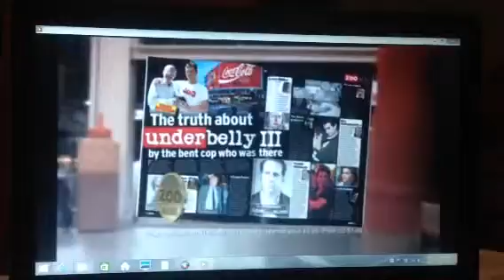Zoo 2010 Ad